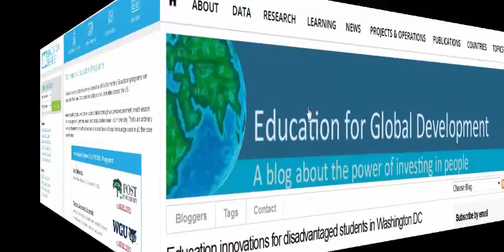Health Education Certificate Study Options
Studying for a career in health education can be done by enrolling in an accredited school or college.